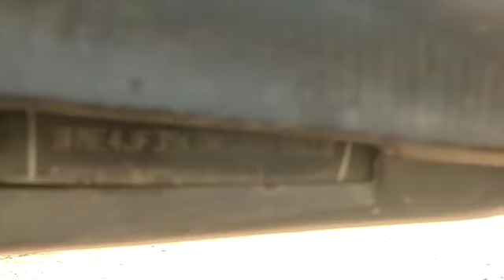2019 Honda Dio 110ccScooter Mysore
2019 Honda Dio 110ccScooter Mysore